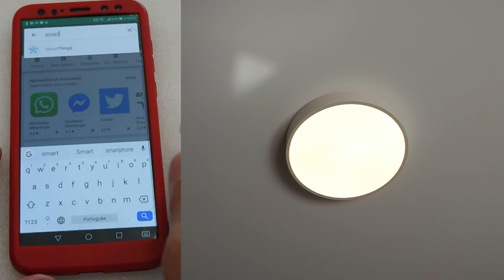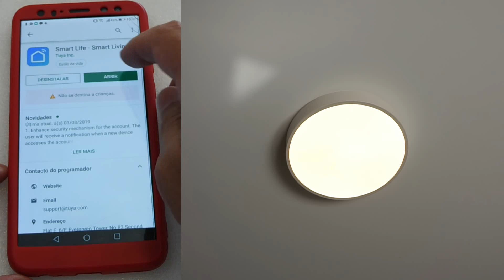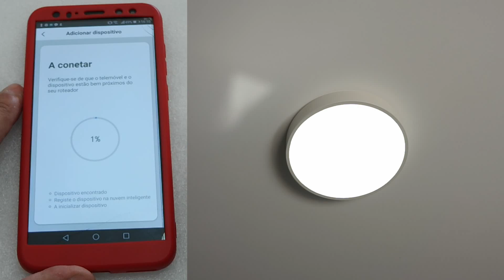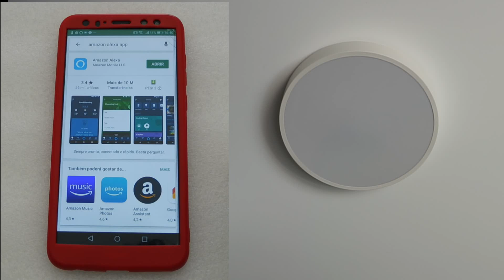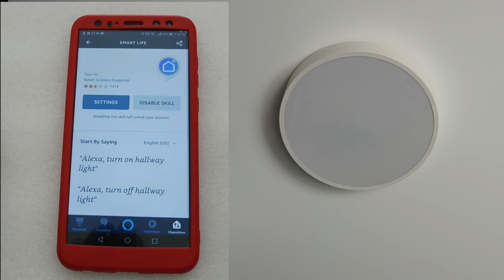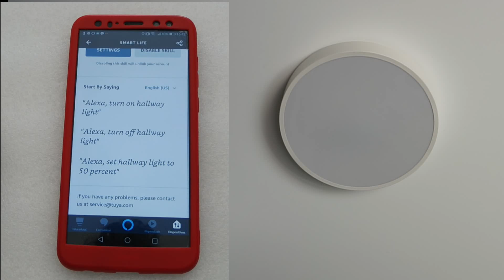A Minha casa Inteligente #001# - ligar plafon led com Alexa Echo Plus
Hoje vai começar uma série nova “A Minha Casa Inteligente”, conforme for instalando um dispositivo novo cá em casa, irei demonstrar como se liga e como se pode programar com o sistema Alexa.
Recebi recentemente um Plafon led e adquiri a Alexa Amazon Echo Plus 2ª geração, hoje irei montar o plafon e instalar o sistema alexa pela Primeira vez, acompanhe o video.

Promoção alexa
2 alexa echo plus + sub- hoffer
echo dot 39€